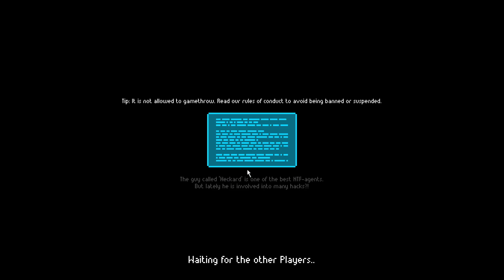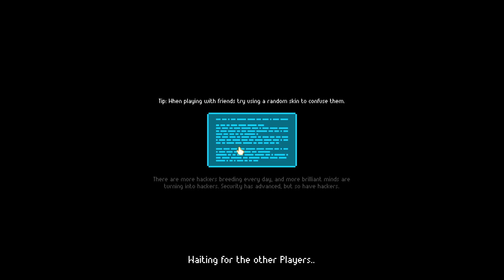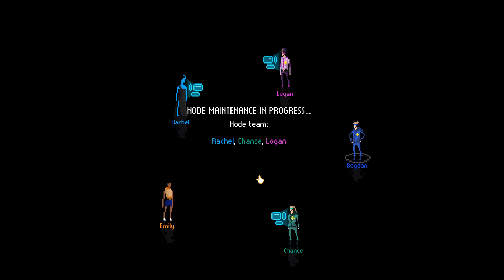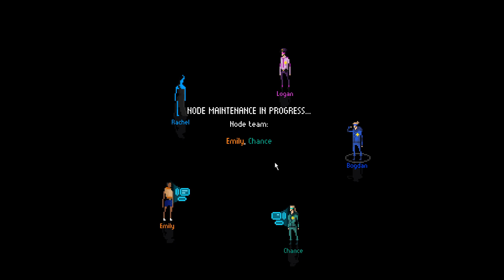Mindnight (Teil 3) [Steam] (Englisch/English)